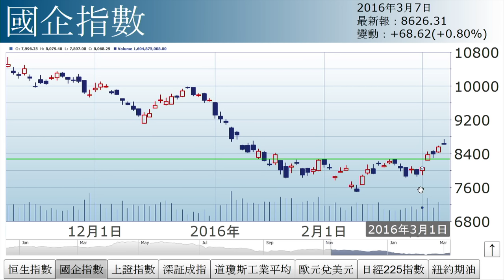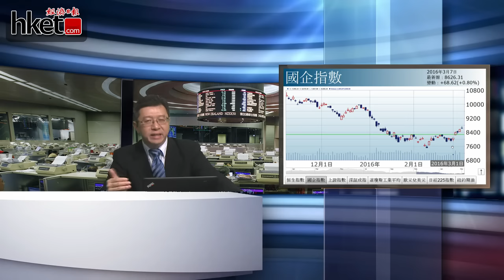李國慶：補裂口（2016年3月7日）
【香港經濟日報】李國慶表示，今日恒指及國指雖補裂口，但收市位未能企於1月8日下跌裂口之上，技術上有機會會出現回吐、後抽、整固……（更多內容：